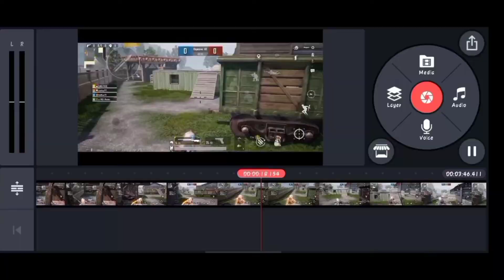CHANGES- XXXTENTACION PUBG Mobile Montage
Pubgmobile